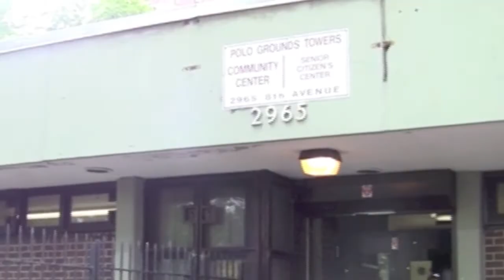Youth Transforming Communities 2013